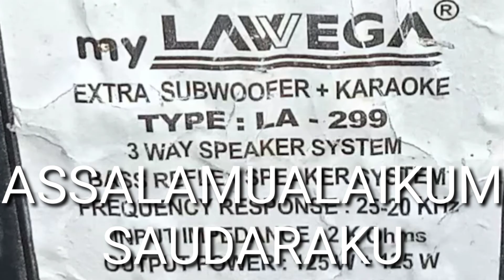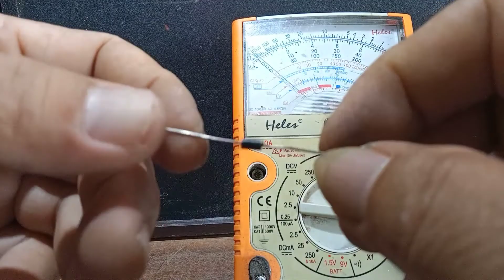SERVIS SALON AKTIF SUARA DENGUNG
kerusakan seperti ini biasanya disebabkan karna jebol/shoot TR nya,,yg perlu diperiksa tr tip 41/42, BD139/140, dioda 4148, R330ohm dan R 0,5ohm
selamat mencoba dan semoga video ini bisa bermanfaat🙏🏻🙏🏻🙏🏻